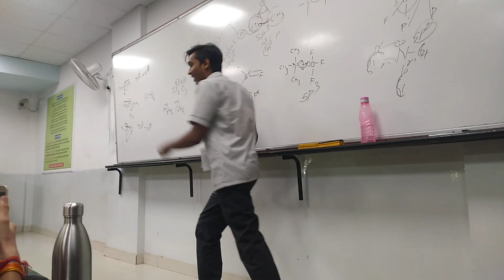Allen career institute..fun day celebration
Roke na ruke naina  # Pratyush singh.. teachers day celebration at Allen career institute,kota, Rajasthan